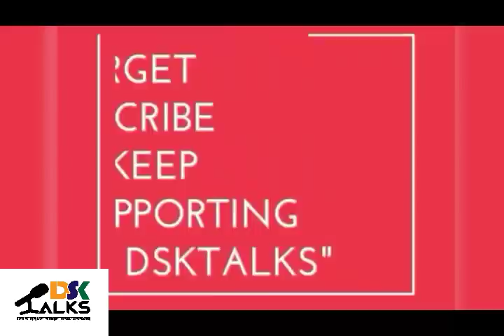How to Play Sabse Smart Kaun Play Along | Terms & Conditions | PAYTM Me Paisa kab Aayega ?